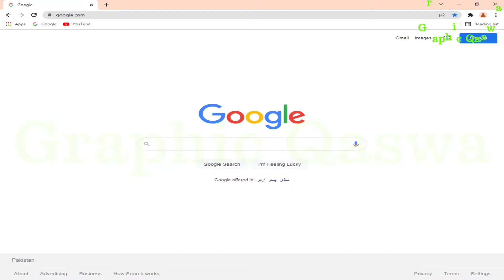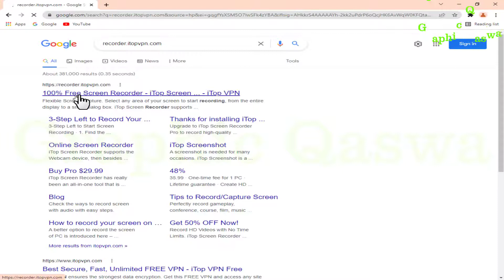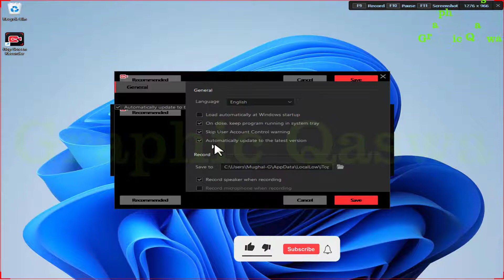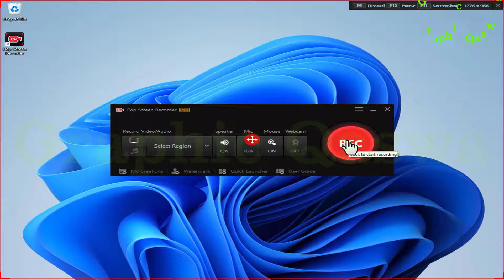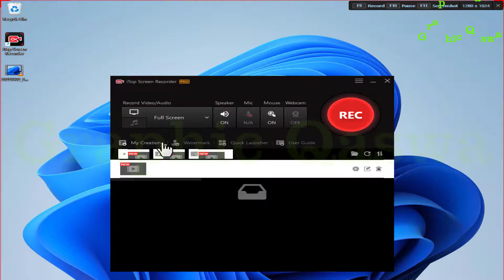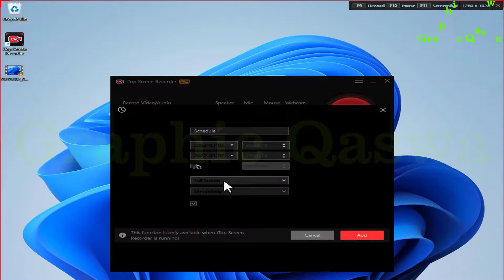How To Record Screen On Windows 11 | Record Video, Gaming, Meetings and Save in 4k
Gift License Key(100 PC only):  E5675-7B1EB-15BCE-46B42

Hello Friends My Name Is Mobeen | In today's video I will show you about Screen Recorder, one of the best free and best computer screen recording software for Windows. This recorder is called istop Screen Recorder. It allows you to easily record any kind of videos, games, meetings.

TIMESTAMPS
0:00 Intro
0:45 Download And Install
1:55 Open And Use
2:35 Setting
3:00 Record Screen And Use, Export
5:00 Recording Schedule
5:30 LIKE SUBSCRIBE SHARE

▶ Widgets Windows 11 | How To Use New Feature Widgets Windows 11 | Graphic Qaswa

▶ Video Editing Software | Best Video Editing Software Free For Pc |Windows And Mac 2022|Graphic Qaswa

▶ Download LibreOffice Windows 11 | How To Download and Install LibreOffice on Windows 11 | 2022

▶ New Notepad Windows 11 | New Notepad App in Windows 11dark mode support Protected Your Privacy

▶ Amazing Microsoft Whiteboard | Online Teaching Software | How to Use New Microsoft Whiteboard

▶ How to Change & Install New Themes in Windows 11 | How To Change Your Theme Windows 11 graphic qaswa

▶ How To Create Current Time Folder Window 11 || Time batane wala folder kaise banaye || Graphic Qaswa

▶ Best Free Vpn Windows 11 | How to use VPN Free Without any Software | Add a Free VPN in Windows 11

▶  How to Turn on the right click shortcut menu in All Window| Must Watch -- Graphic Qaswa

S-U-B-S-C-R-I-B-E